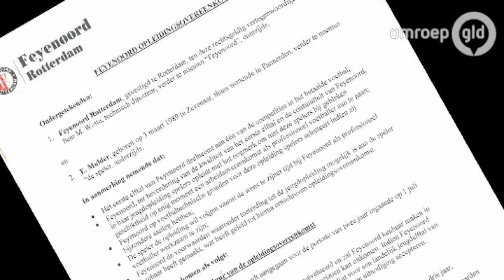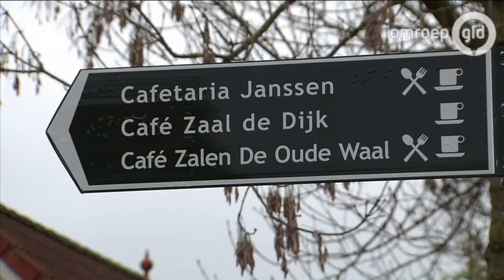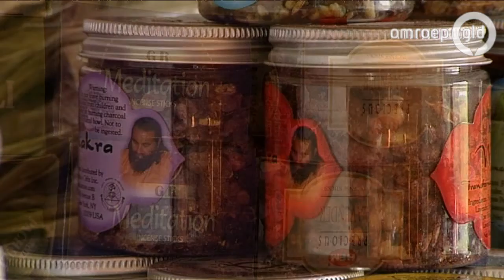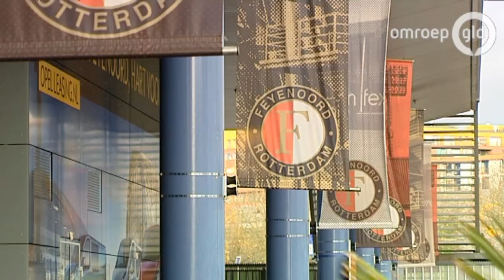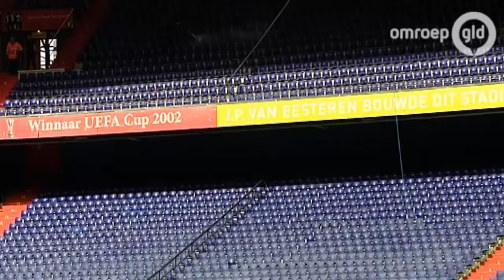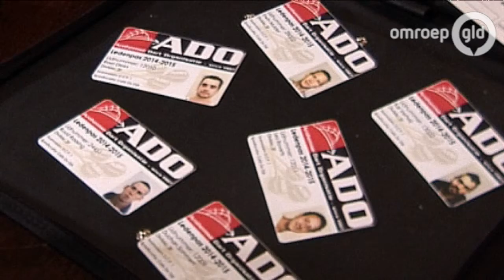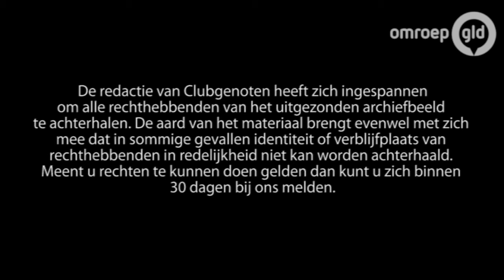Clubgenoten 12 december 2014 - Erwin Mulder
In Clubgenoten herenigt Froukje Jansen komend seizoen wekelijks een bekende of bijzondere Gelderlander met zijn of haar vereniging van vroeger.